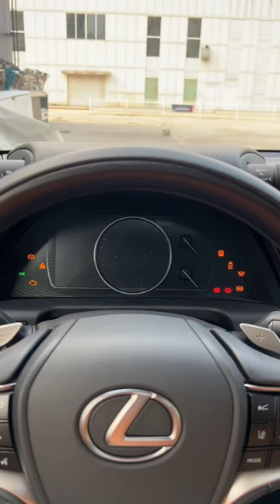2021 Lexus ES 300h Premium Edition